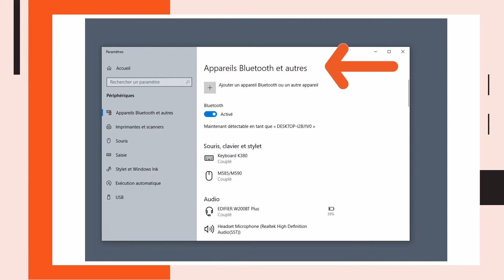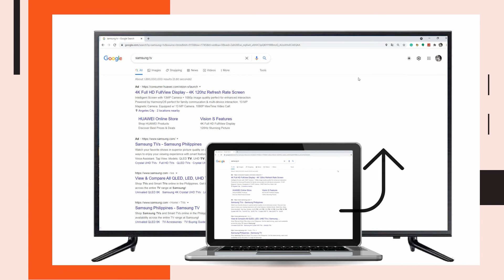Comment projeter Windows 10 sur TV Samsung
Bonjour à tous, si vous souhaitez partager votre écran Windows 10 avec votre Smart TV Samsung, cette vidéo présente 2 meilleures méthodes : Fonctionnalité intégrée de Windows 10 et câble HDIM.